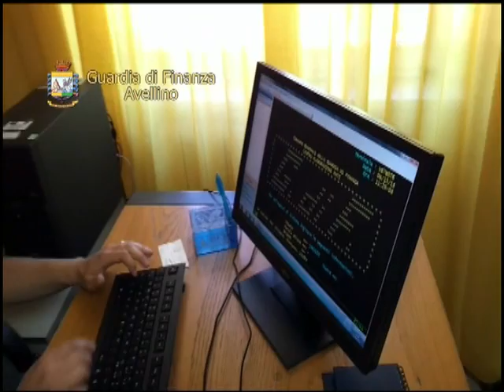Parentopoli: operazione Guardia di Finanza